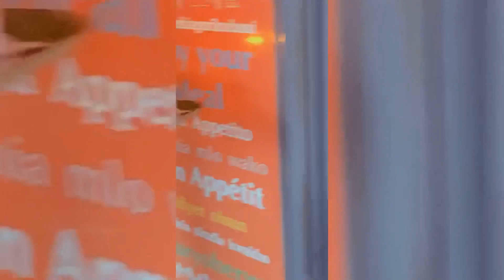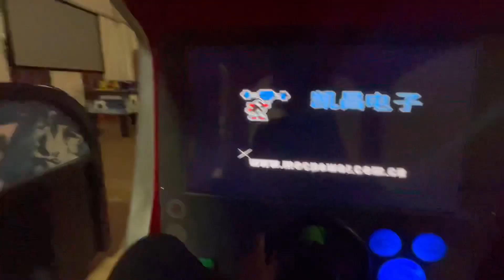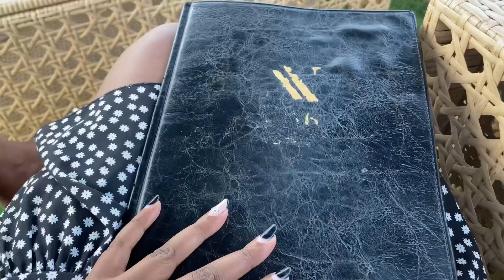In my 20s: Birthday vlog+swimming +games🥳✨♥️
Hii my loves i made this mini vlog coz i was really enjoying the moment and also managed to get u covered thanks